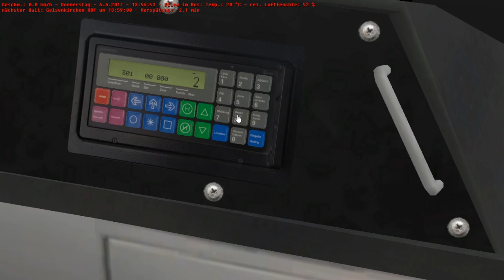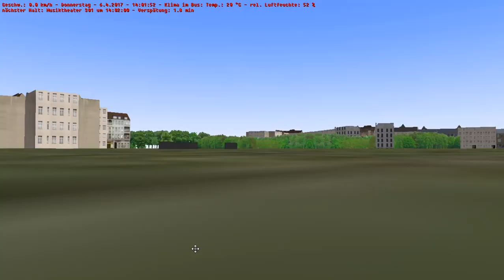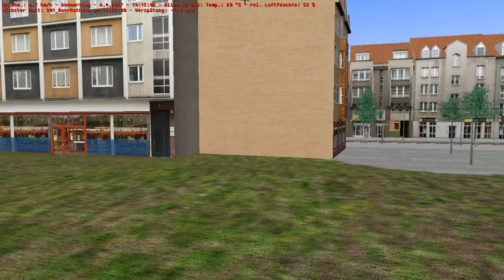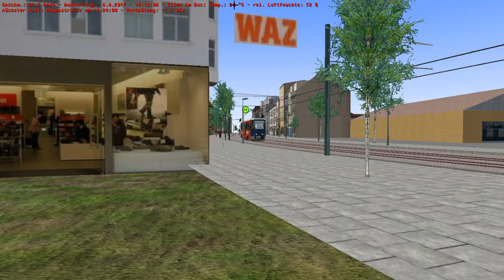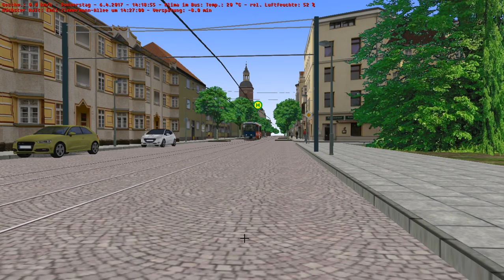Let's Play OMSI 2 Linie 301 in Ruhrgebiet mit der Tatra 🚍🚍